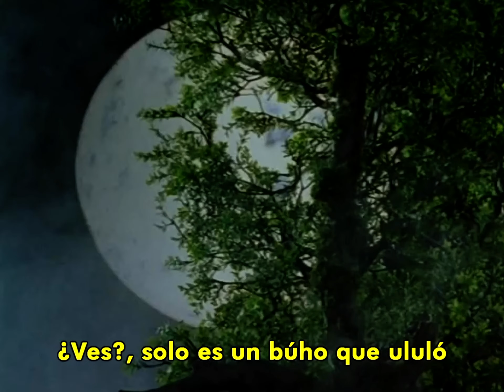Thomas y Sus Amigos - Bu Bu Chu Chu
Today is Halloween and the day after Labor Day is Halloween Day on October 31st.

This is Thomas and Friends for Spanish song for Boo Boo Choo Choo for Halloween.